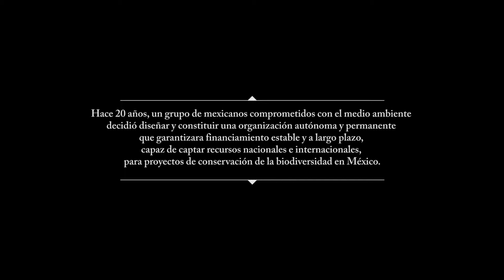FMCN 20 años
Fondo Mexicano para la Conservación de la Naturaleza, A.C. financia y fortalece acciones y proyectos para conservar el patrimonio natural de México. En 2014,  cumplimos 20 años.